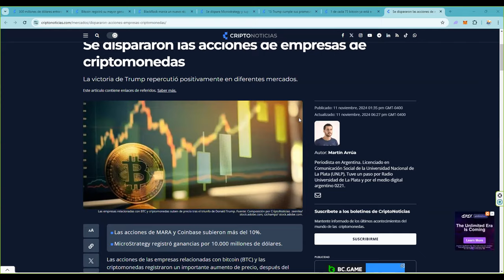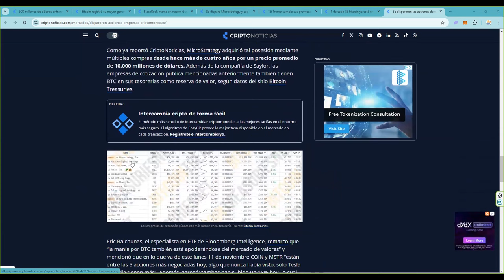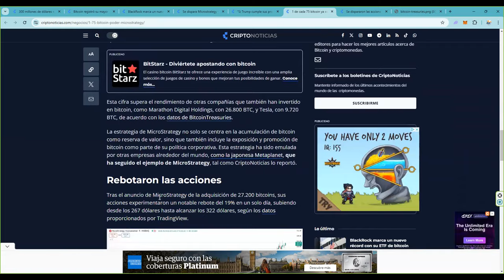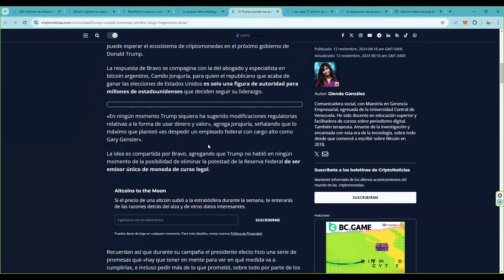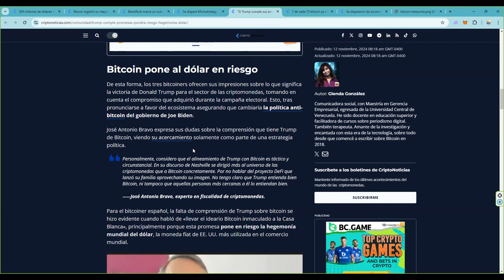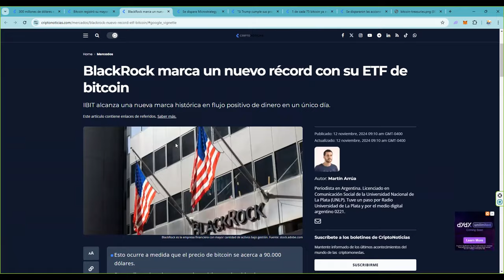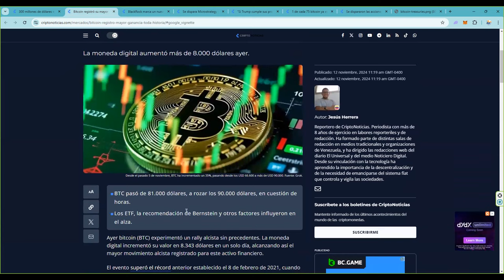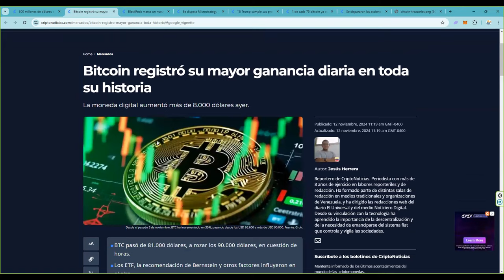Tras la victoria de donaldtrump 👉 El principal impulsor del bitcoin esta muy claro